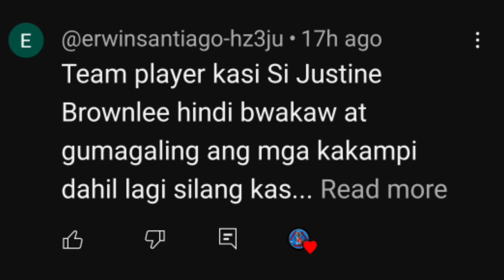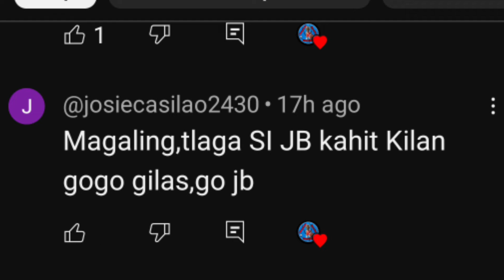GINEBRA BA ANG DESTINASYON ni CHRIS NEWSOME ?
GINEBRA BA ANG DESTINASYON NI CHRIS NEWSOME pag nag-expire ba ang contract niya sa Meralco? Kung magkakatotoo yan ay maraming Ginebra fans ang matutuwa. Ngunit malabong pumayag ang Meralco na mawalan sila ng isang player na katulad ni Newsome. Kung anumang offer ang ialok dito ay titak na tutumbasan ng Bolts.